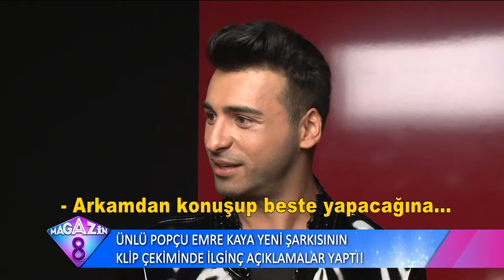Ünlü Popçu Emre Kaya'dan Yeni Şarkısının Klip Çekimde İlginç Açıklamalar